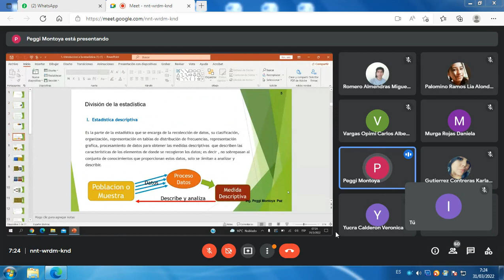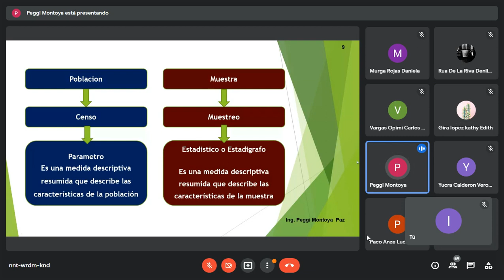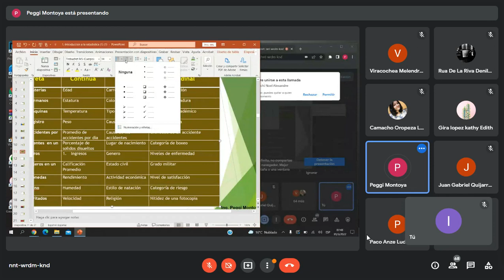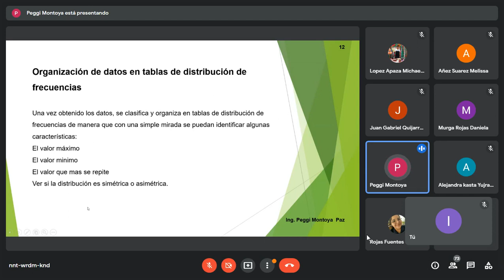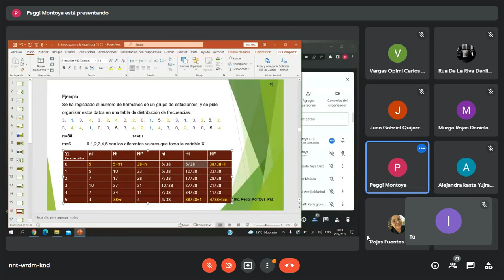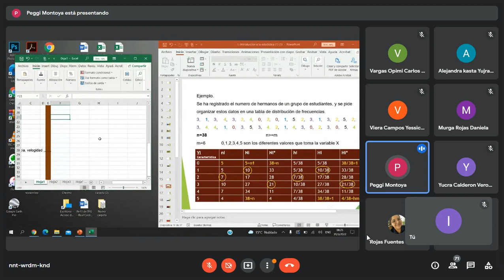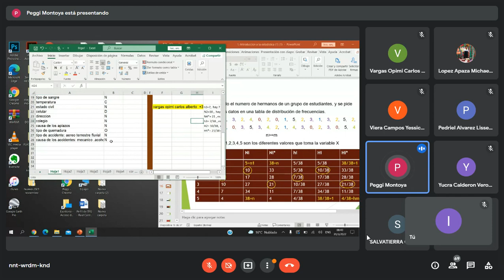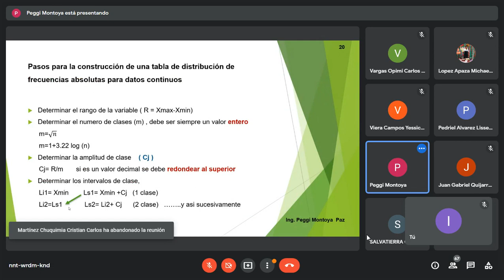estadistica 2 12022 20220331 071701